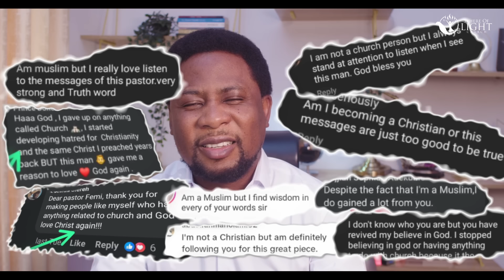THE MAN CALLED MOSES 3